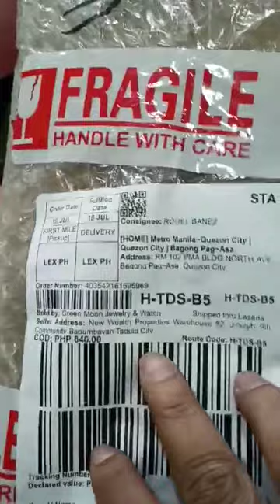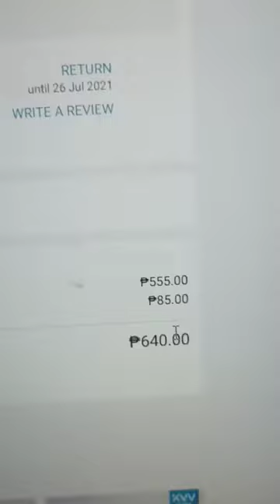Green Moon Mall - Lazada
3 pcs Order.  Arrive Only 2.
Lazada